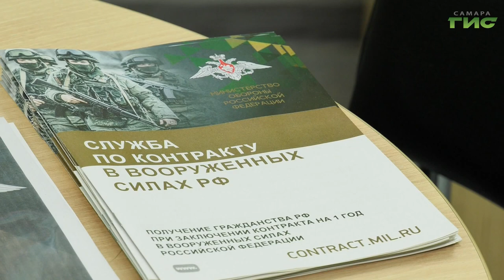В Самарской области увеличили сумму выплаты при заключении контракта о прохождении военной службы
Напомним, что в Самарской области по решению губернатора Вячеслава Федорищева увеличена сумма единовременной выплаты  при заключении контракта о прохождении военной службы. Теперь выплата составляет 2 млн. рублей. Всего за первый год службы бойцы получат 4 с половиной миллионов рублей. Также добровольцам и их семьям предоставляют более 30 мер поддержки.Также для жителей региона до 100 тысяч увеличена выплата за содействие в привлечении службы по контракту.